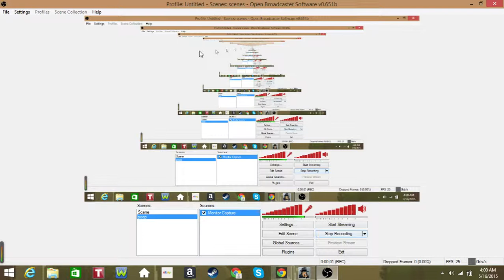Guns Gore and Cannoli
A random play of the game